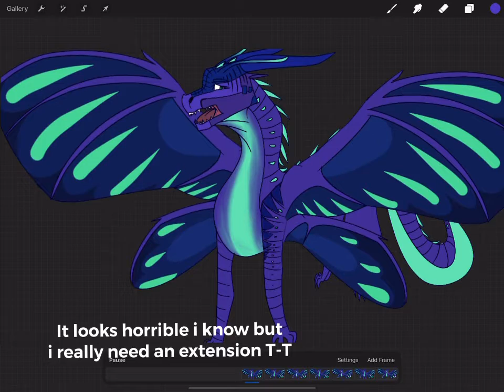This Is Me Part 7 WIP + Tweening Practice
I’m sorry this looks really bad but I’m just hoping the rest of the part will look MUCH MUCH MUCH better

And I’m tRyInG to tween